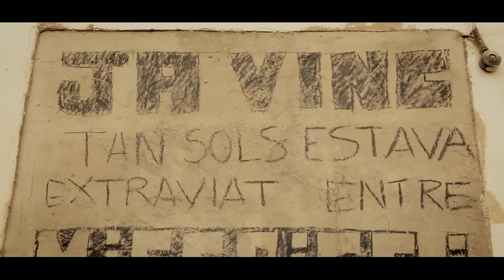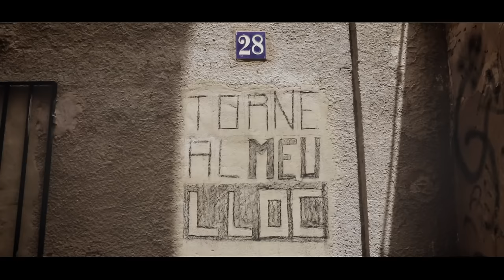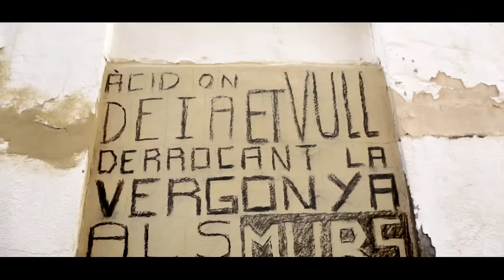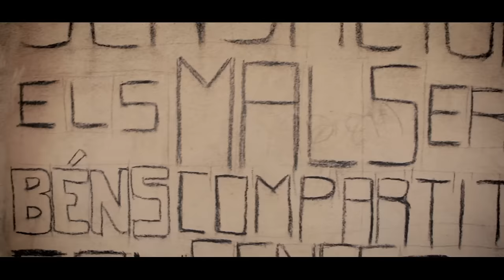Auxili - Àcid - Mini clip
Mini clip del tema "Àcid" gravat i muntat per Pau Anmorsigol.

Mini clip del tema "Mal Fuig". Gravado y montado por Pau Anmorsigol.

Descàrrega directa: auxili.net
Descarga directa: auxili.net